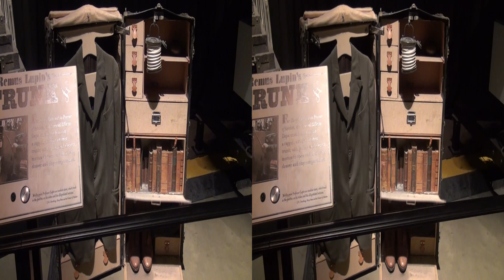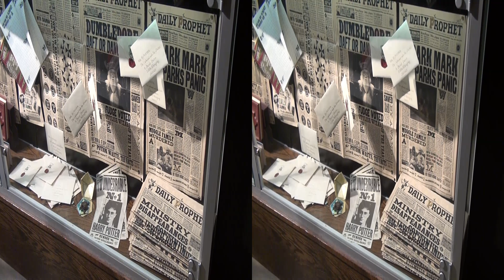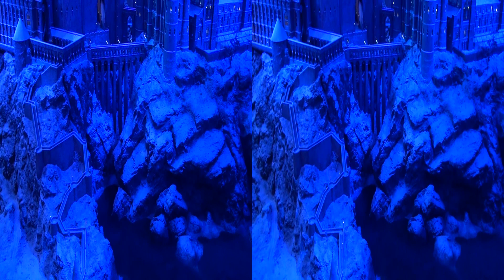Harry Potter Studio at Christmas 3D format for VR headsets or red & blue stereoscopic glasses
3D (Stereoscopic video) of the Warner Bros Harry Potter Studio Tour in London, formatted for mobile / smart phones with stereoscopic headsets, like Google Cardboard.

You can watch this on an Oculus Rift, using either YouTube VR or DeoVR video players.  I think it looks best on DeoVR, but DeoVR requires a few more button clicks, and doesn't always work.

To watch on DeoVR (when it works), go to the video, and click the YouTube button in the top right.  Choose the side-by-side format.  If the image is jerky when you move your head, choose a lower resolution.

If you would prefer the 3D version for a 3D TV, you can go to this version

If you'd prefer to view this using a smart phone, with a 3D viewer like Google Cardboard, this version will probably be better

This is my blog, although I haven't written much in it yet

Filmed on a Sony HDR-TD10.

I have posted other 3D videos filmed in Cape Town, France, Monaco, Italy, Spain, Switzerland, Germany, Holland, Belgium, London, The Cotswolds and Florida.